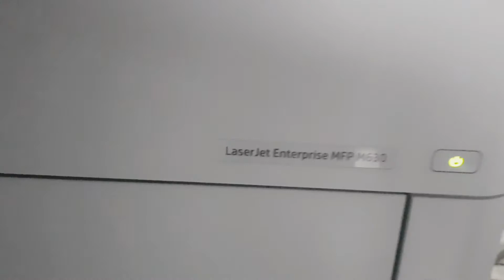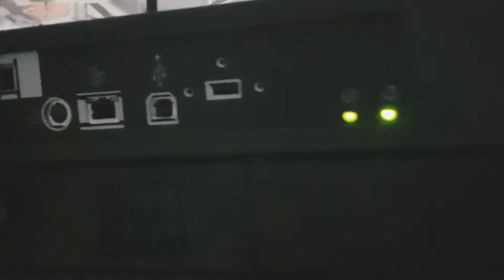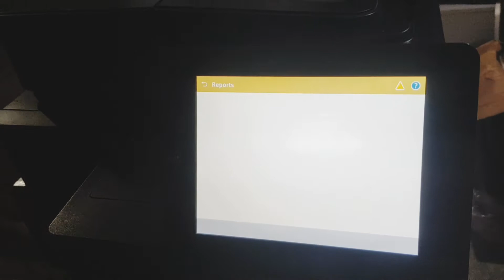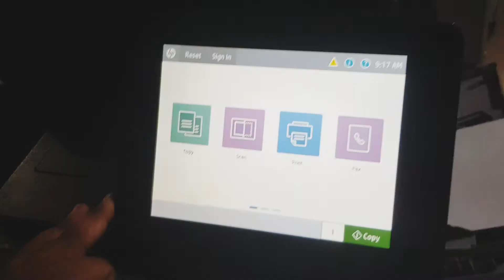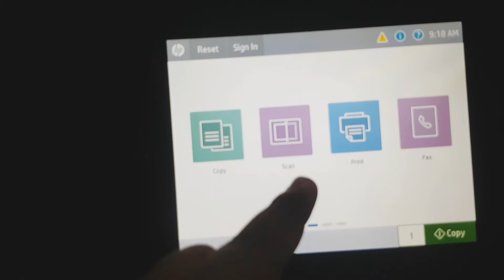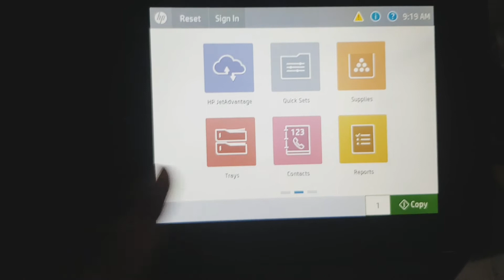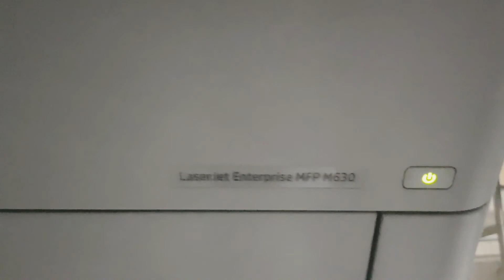HP Laserjet Enterprise MFP M630 Heavy Duty Photocopier Printer 60 PPM Quick Review By Asian Traders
HP Laserjet Enterprise M630
Quick Review
Unboxing
Paper Jaming
Toner Replacement
UPTO 60 PPM
Heavy Duty Photocopier Printer Scanner And Faxer

Assalam u Alaikum! Dear This is Zaka Shiekh (Sales Executive) from "Asian Traders" Pakistan.
We have large varieties of Photocopier which have optional features of Printer and Scanner. Good for office schools and shops.

                *"Asian Traders"*

(DEALS IN NEW & RECONDITIONED PHOTOCOPIERS PRINTERS SCANNER AND RECEIPTS PRINTERS)

ADDRESS:
Shop#153/B Raja CenterMain market Gulberg-2 Lahore.